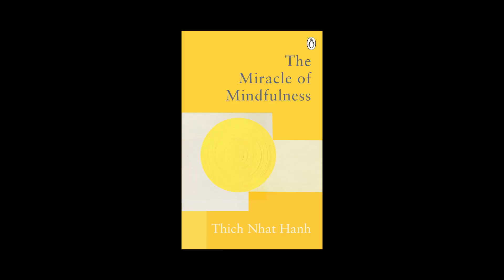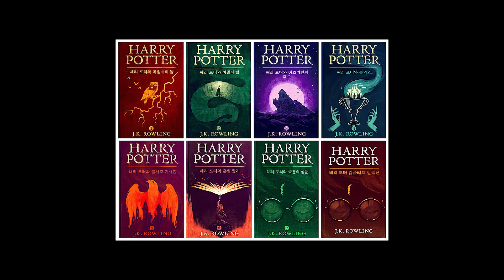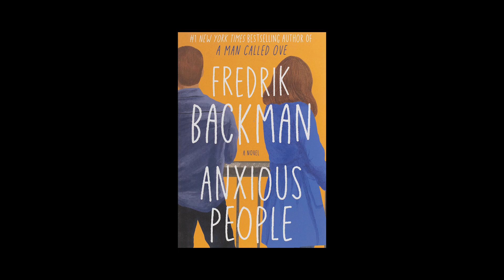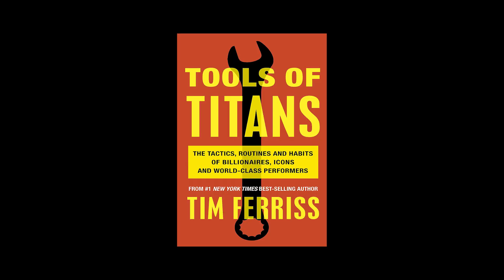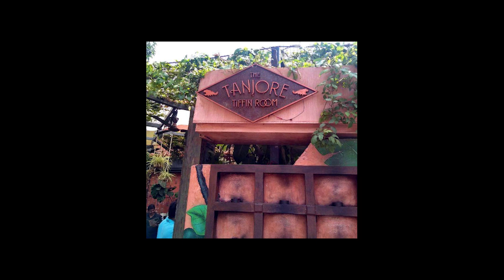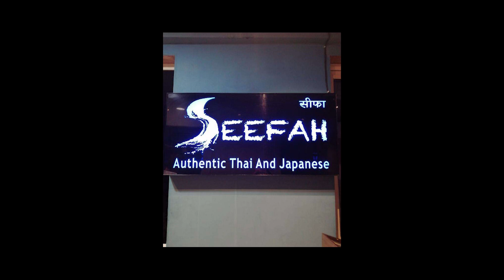Instagram, Content Creation, Restaurants | Chalchitra Talks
Vishnu Kaushal is a popular Instagram Influencer, YouTuber, Actor, and Content Creator. He also hosts the podcast OutCast which ranges from politics to philosophy, from comedy to filmmaking to personal growth.

Books mentioned by Vishnu in the video -
- The Miracle of Mindfulness
- 50 Toughest Questions of Life
- Harry Potter Box Set
- Tuesdays With Morrie
- Anxious People
- A Song of Ice and Fire

The higher tiers will also give you access to our exclusive Whatsapp Groups - Chalchitra Movie Club, Chalchitra Book Club, Chalchitra Music Club, Chalchitra Sports Club, and Chalchitra Science Club (Godfather giving access to all groups) .

Video Chapters:

00:00 - Introduction
01:17 - What is Vishnu reading these days
02:28 - 3 Top Book Recommendations
03:50 - Most recent movies Vishnu watched
04:48 - TV Show Recommendations
05:39 - Podcast Recommendations
07:30 - Music Recommendations
11:07 - Long-form content vs short-form content
12:08 - How Vishnu looks at content creation
13:57 - What creating videos taught Disha and Vishnu
17:13 - Followers vs Online Community
19:40 - How would Vishnu define his content
20:20 - Favourite Content Creators
21:47 - On creating videos on trends
22:53 - Favourite Social media platforms
24:39 - Vision behind Vishnu’s merchandise
26:48 - On community building
29:16 - Vishnu’s Pockets Of Stillness
30:30 - Most Favourite Failure
31:36 - Restaurant Recommendations
35:10 - Not limiting yourself to one niche
40:37 - End Notes
41:19 - Subscribe to @ChalchitraTalks